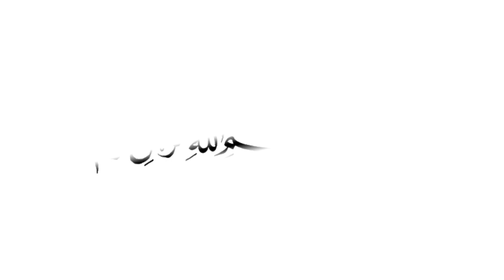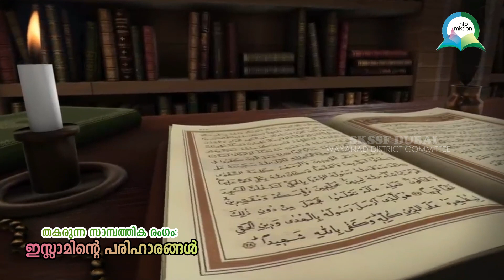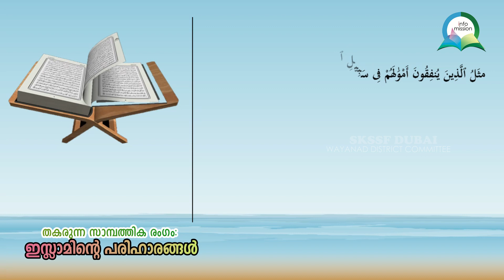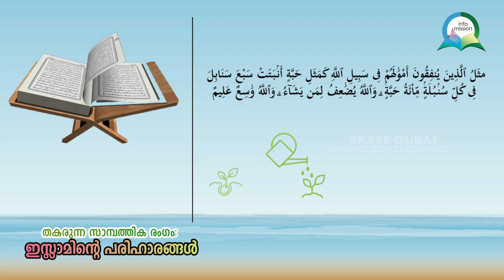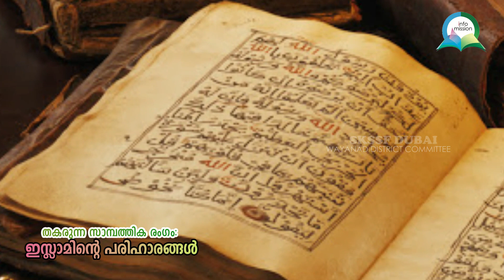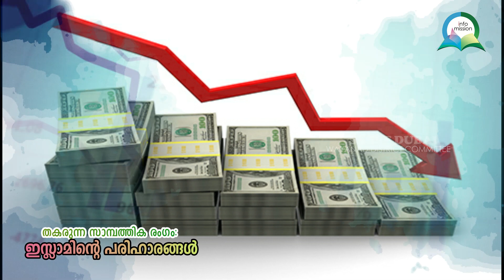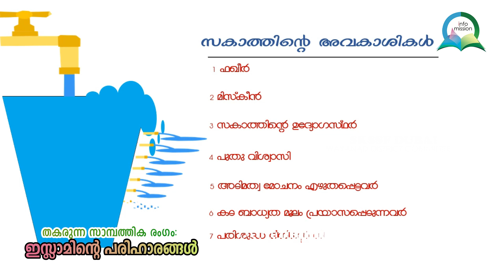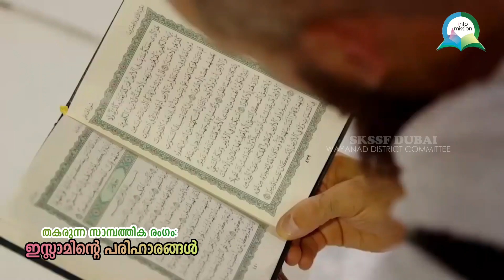തകരുന്ന സാമ്പത്തിക രംഗം: ഇസ്ലാമിന്റെ പരിഹാരങ്ങൾ | Zakath | Division of Labour | Money Multiplier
Thakarunna Sampathikam; Islaminte Parihaarangal | Islamic Economics | Zakath | Division of Labour | Money Multiplier